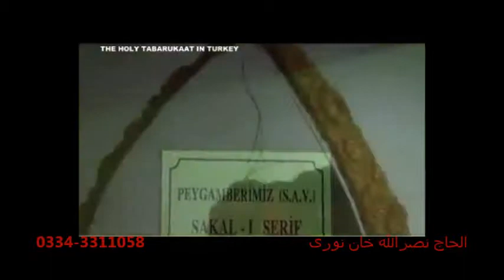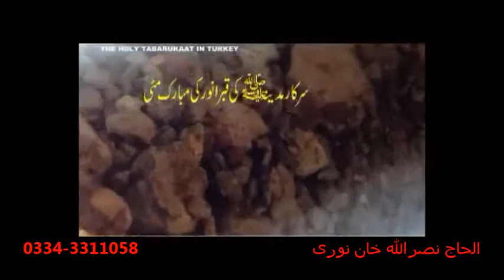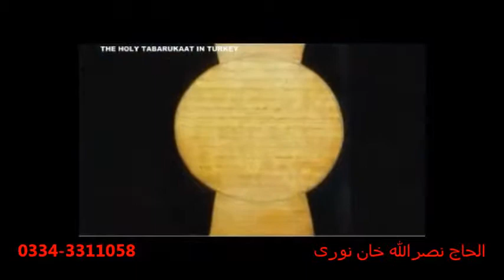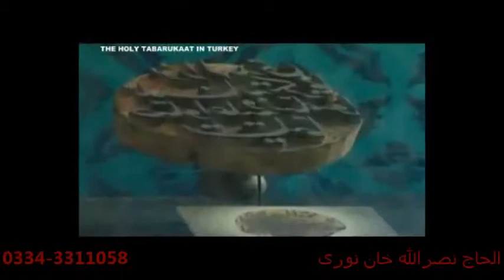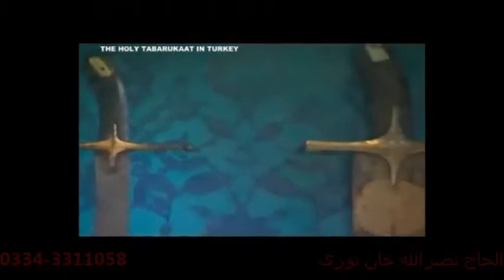Aaqa Teri Mehfil Ka by Alhaaj Nasrullah Khan Noori